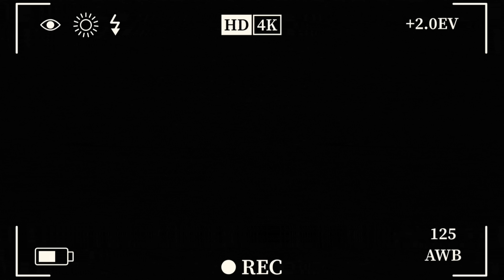VI PORTIAMO DIETRO LE QUINTE DI R∃DRUM - SPECIALE PRIMA STAGIONE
Tutto quello che succede quando registriamo un episodio del podcast. Stiamo organizzando la seconda stagione per cui non dimenticatevi di iscrivervi per non perdervi le prossime puntate.

🎙️ Ascoltaci sulle principali piattaforme di Streaming per Podcast!👇🏼